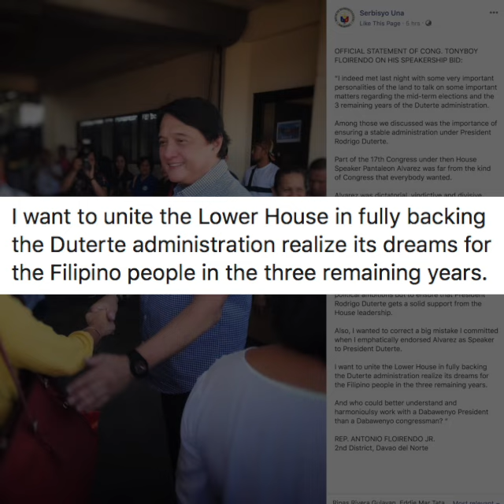Tonyboy Floirendo seeking House Speakership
More videos on Rappler Follow Rappler for the latest news in the Philippines and across the globe. Davao del Norte 2nd District Representative Tonyboy Floirendo Jr is vying for the House Speakership. Full story Follow Rappler for the latest news in the Philippines and around the world.